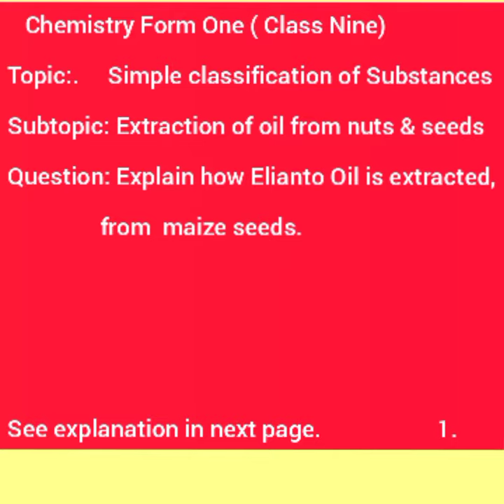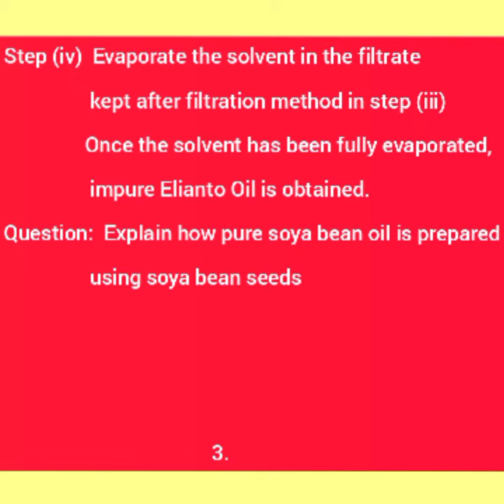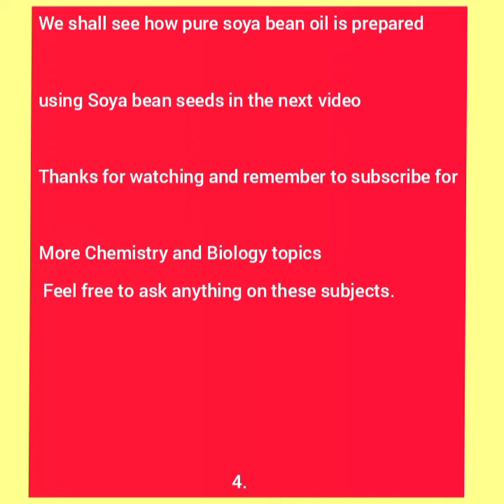Chemistry Form One, Elianto Oil preparation using maize seeds, Chemistry Knec syllabus form 1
These are secondary chemistry and Biology topics all forms, classes.